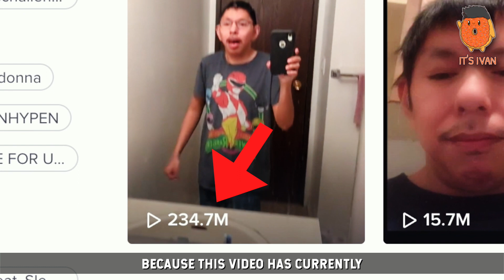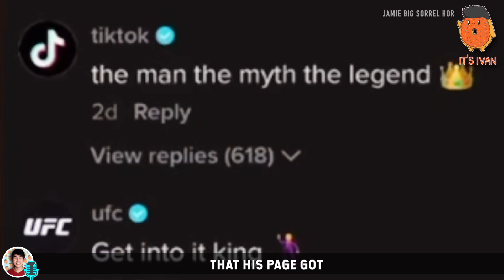Who is Jamie Big Sorrel Horse?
Who is Jamie Big Sorrel Horse? Because right now, he is blowing up on Tiktok and everyone is doing the Jamie Big Sorrel Horse trend but Jamie is just an average so why are people going crazy over him and who is Jamie Big Sorrel Horse?